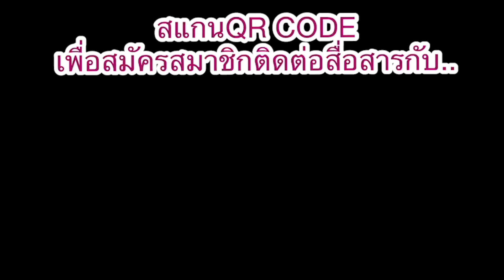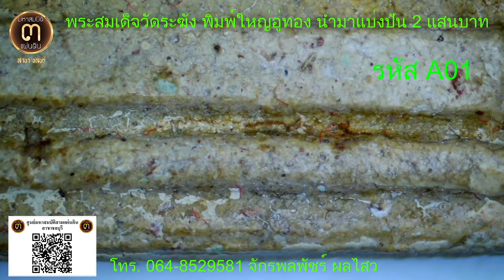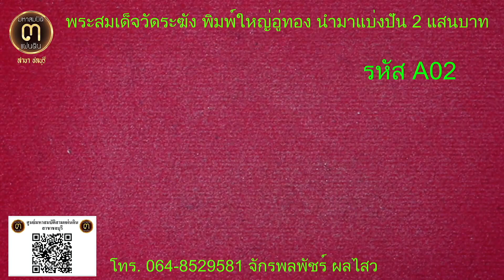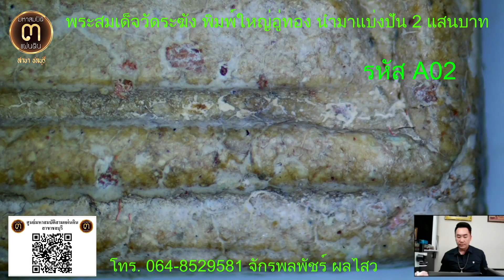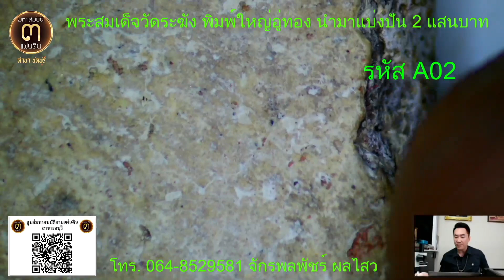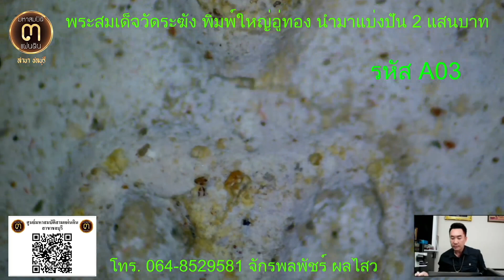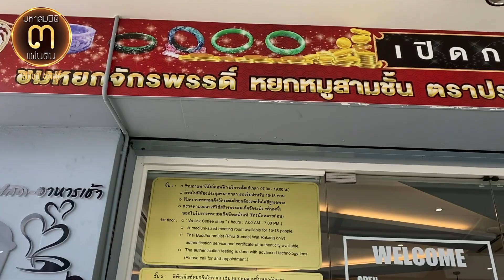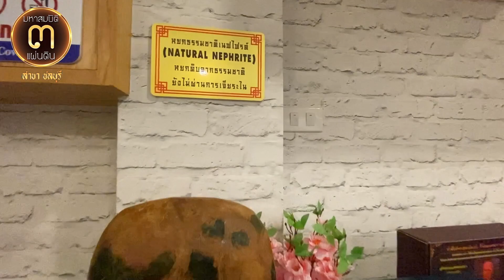พระสมเด็จองค์ครู!!...พระสมเด็จวัดระฆัง พิมพ์อู่ทอง นำมาแบ่งปัน @ศูนย์มหาสมบัติ ๓ แผ่นดิน ชลบุรี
พระสมเด็จองค์ครู!!...

พระสมเด็จวัดระฆัง พิมพ์อู่ทอง นำมาแบ่งปัน @ศูนย์มหาสมบัติ ๓ แผ่นดิน ชลบุรี